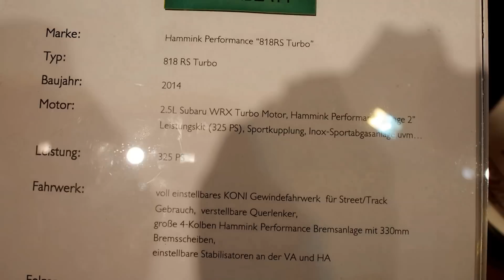Hammink Performance 818RS Turbo at Essen Motorshow - Exterior Walkaround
Hammink Performance 818RS Turbo - Exterior Walkaround
Marke: Hammink Performance "818RS Turbo"
Typ: 818 RS Turbo
Baujahr: 2014
Motor: 2.5L Subaru WRX Turbo Motor, Hammink Performance "Stage 2" Leistungskit (325 PS), Sportkupplung, Inox-Sportabgasanlage uvm...

Fahrwerk: voll einstellbares KONI Gewindefahrwerk für Street/Track Gebrauch, verstellbare Querlenker, große 4-Kolben Hammink Performance Bremsanlage mit 330mm
Bremsscheiben, einstellbare Stabilisatoren an der VA und HA

Felgen: einteilige 17 Zoll Leichtbau Schmiederäder Bereifung: 235/45/17 Semi-Slicks
powered by:  debandenbeurs

Karosserie: komplette Karosserie aus GFK und Carbon angefertigt, handgefertigter Gitterrohrrahmen

Innenraum: Alu-Rennsitze u .Rennkäfig von Belts, OMP Sportlenkrad

Sonst. Highlights: Mittelmotor + Heckantrieb bei 829kg Fahrzeuggewicht, „Rennfahrzeug" mit Straßenzulassung

Essen Motor Show 2014